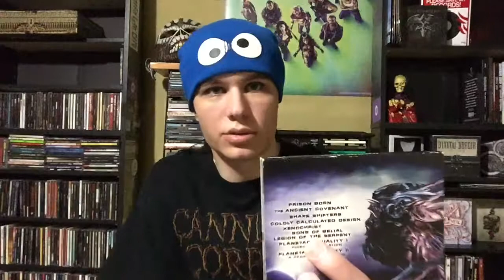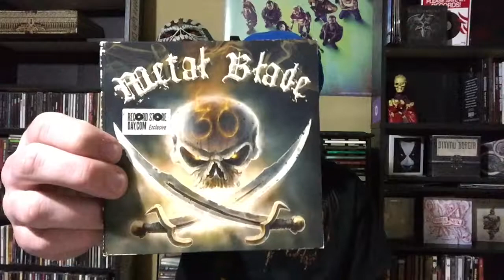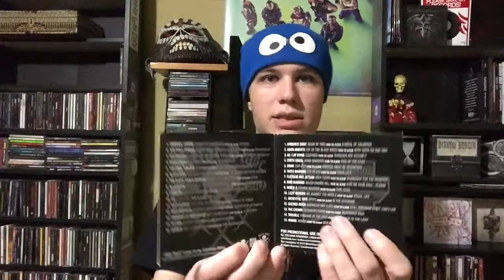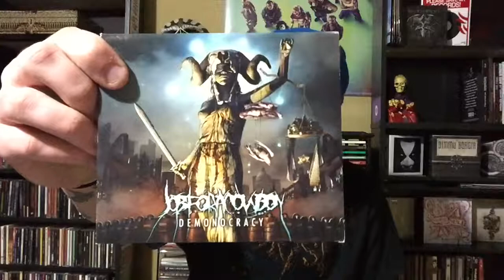10 Records That Got Me Into Death Metal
Some of the first death metal records I had heard and got me into the genre